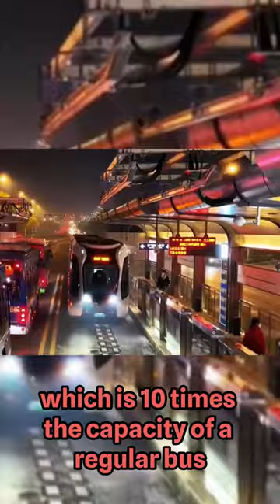A Train That Drives On The Road😮